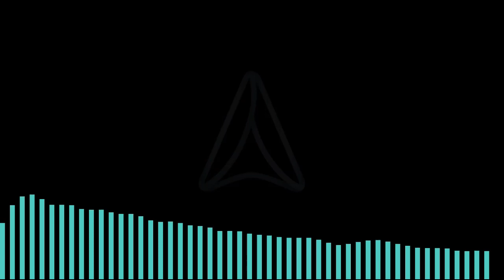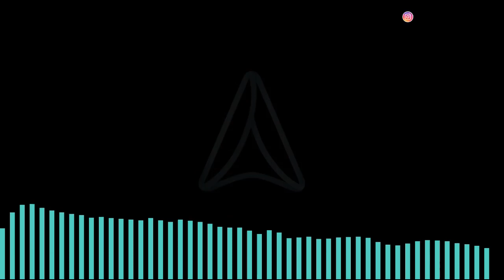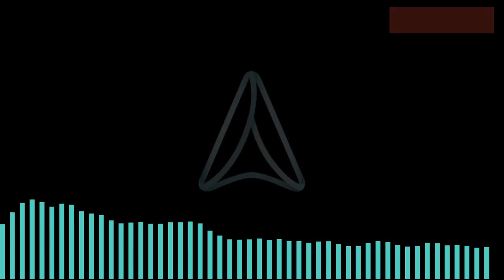Alp Kargoren - Radio Apex Show 002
Excited to share that my latest set which was aired last week on Radio Apex is now available!

Join me for a journey through the hottest minimal house and deep tech tracks from around the world, including amazing tunes by Sidney Charles, Toman, East End Dubs, Sarp Ozaydin, and many more!